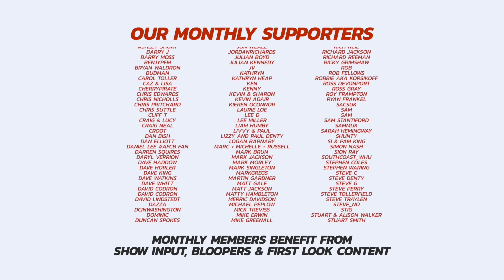HAVE WE HAD SPURS' PANTS DOWN? Bournemouth Fans React Ahead To Dom Solanke's Move To Tottenham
Fans reacted to the news of Dom Solanke's move to Spurs ahead of Bournemouth's 3-2 friendly win against Girona at Dean Court. The big question is - have Cherries managed to get the right money for our former talisman?